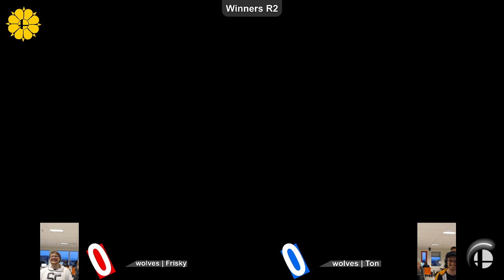TrøndeLAN Ultimate WR2: Prabbiz (Lucas) vs BFG | J (Link)